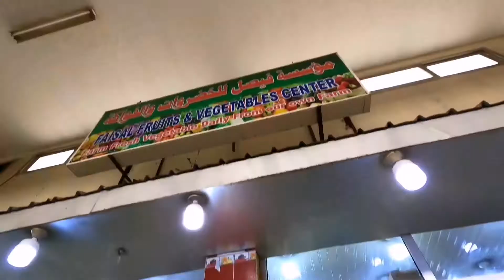Dry Market Belihan ng Gulay